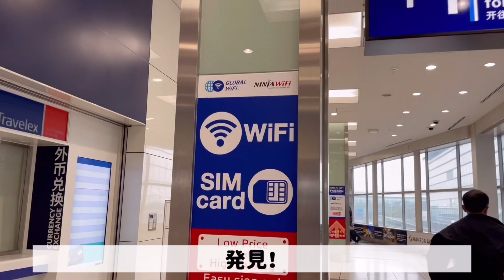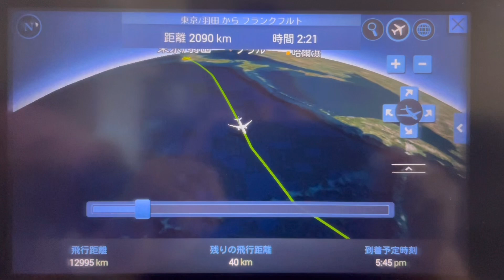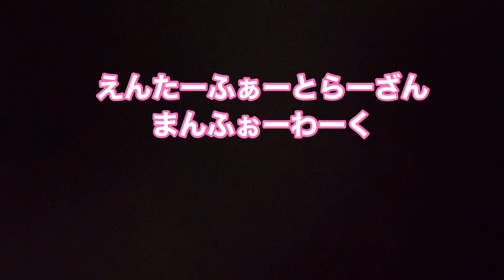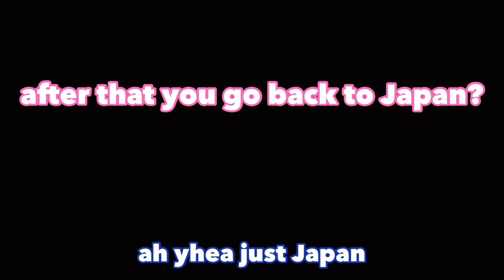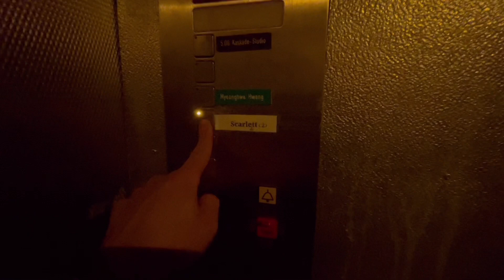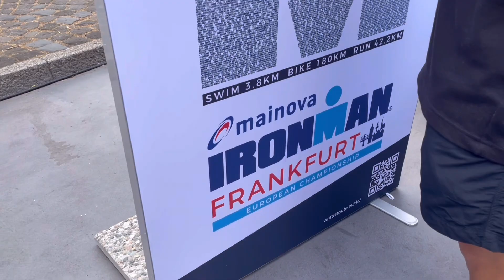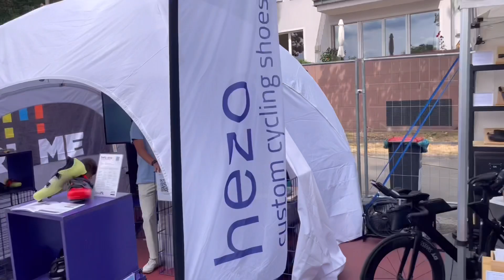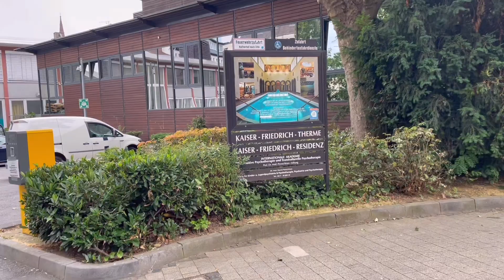【IRONMAN Vlog①】フランクフルト＆ヴィースバーデン観光【ヨーロッパ/ドイツ/IRONMAN Frankfurt/Wiesbaden】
トライアスロンの最高峰のIRONMANレースに出場する為、ドイツはフランクフルトへ行きました。
レースがメインではありますが、せっかくのヨーロッパ旅行！もちろん観光も同じくらい重要！

という事で今回は
羽田空港からフライト中の機内食を含めた機内の様子、そしてフランクフルト＆ヴィースバーデン観光をしてきましたのでその模様を是非ご覧ください✨

★ささきんち★
整形したり、筋トレしたり、キャンプをしたり、子育てをしたり、トライアスロンしたり、100㎞走ったり、大食いをしてます。
基本なんでもしています。
ジャンルは特にありません。
楽しいことが好きです。

職業はパーソナルトレーナーです。
スイスのスポーツブランドOnのアンバサダーです。

よく家族が乱入します。